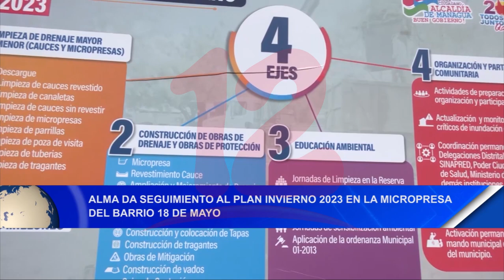ALMA da seguimiento al plan invierno 2023 en la micropresa del barrio 18 de mayo